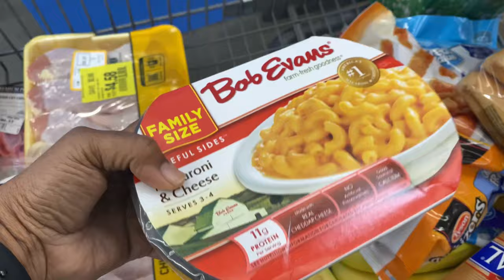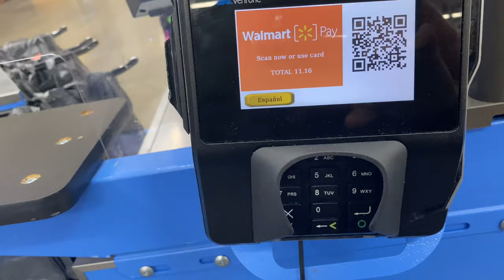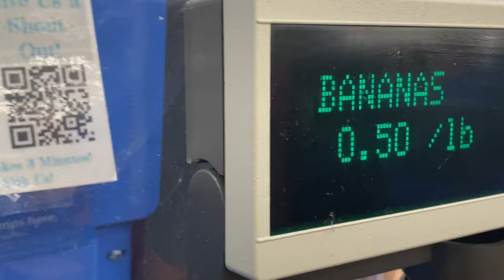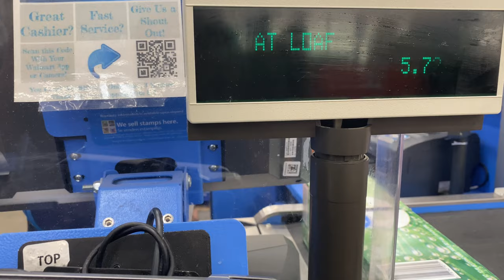WEEKLY WALMART GROCERY HAUL WITH MY MOM | NEW FINDS | PREPPING FOR BEGINNERS BUDGET HAUL$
My mom called and said she needed to go grocery shopping so her choice was to do her weekly shopping at Walmart for this Grocery Haul. She didn't want to be on camera but said it was okay to film the haul.
. Again I appreciate you for taking time out of your day for me.